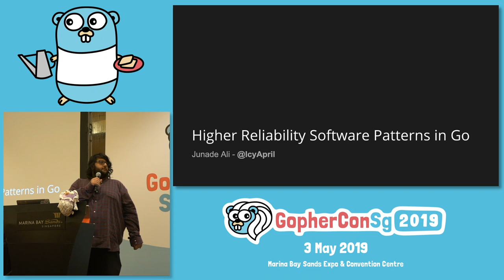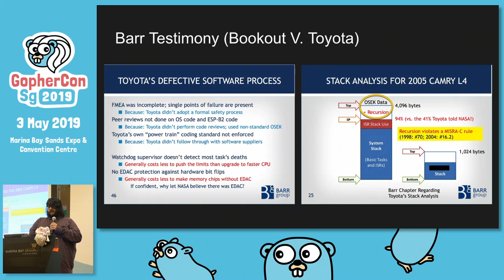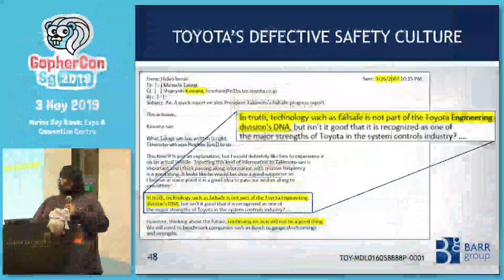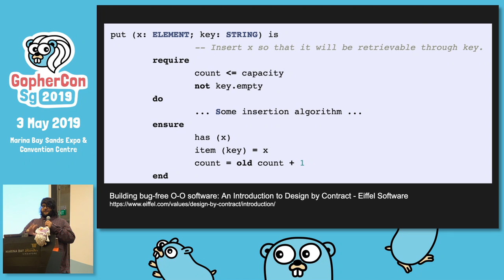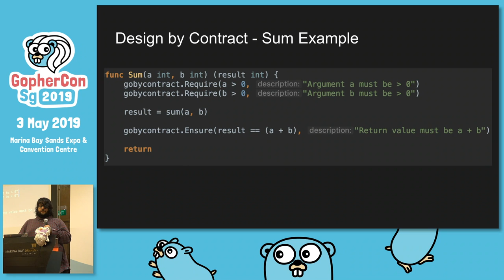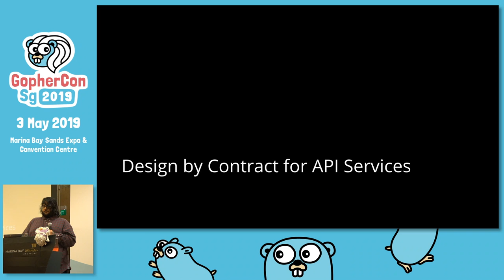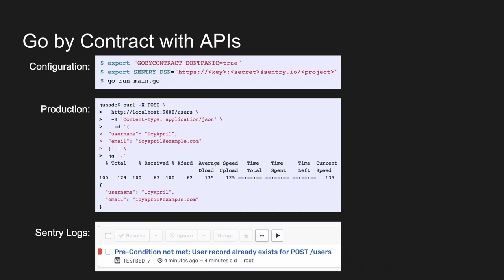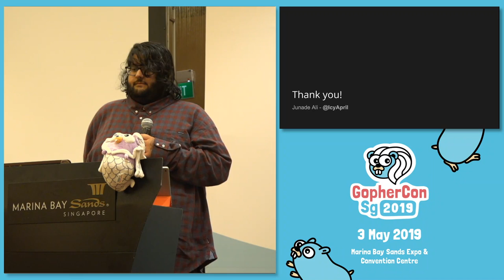High(er) Reliability Software Patterns for Go - GopherCon SG 2019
Speaker: Junade Ali, Cloudflare (@IcyApril)

Software reliability is often neglected, but is increasingly important. This talk discusses why certain high-reliability software engineering practices exist and how they can be implemented in Go. This talk features real world software failures and describes how such instances can be prevented.

Junade Ali is a British computer scientist with specialist knowledge of computer security, distributed systems and software design. His software engineering experience has varied from being the lead developer of the then largest digital agency in the UK (by headcount) to developing software for embedded systems used in mission critical road safety applications.

Currently, Junade holds the position of Lead Support Operations Engineer at Cloudflare and is working part-time on a PhD in theoretical computer science.